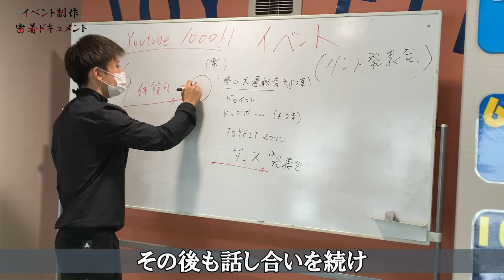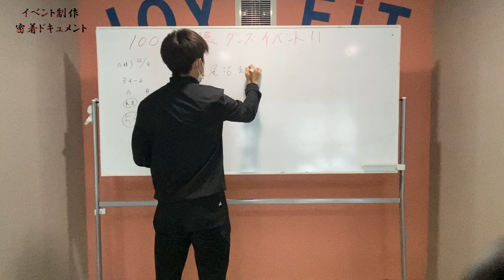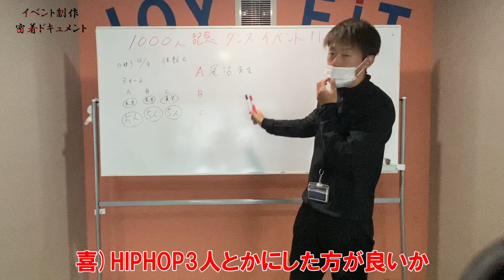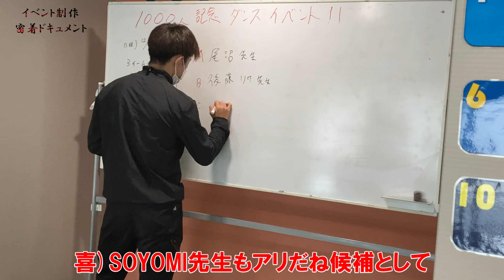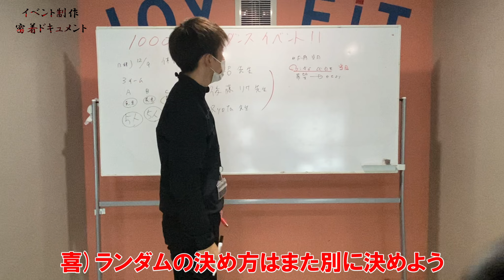【最終話】担当の先生が決定しました【密着】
皆様いつもスポーツクラブJOYFIT01をご利用頂き、そしてyoutubeチャンネルをご覧頂き、誠にありがとうございます！☺

それを祝しまして、イベントを開催することになりました！！

第一話では、スタッフ同士で沢山の意見を出し合いましたが、
なかなか決定せず、、。

前回の第二話でついにイベントの内容が決定しました！

そのイベントは…「ダンスコンテスト」

12月にはキッズスクールの子供達が発表会をしますが、大人の発表会もしてみよう！ということで開催が決まりました。

今回の最終話では、担当するダンスの先生が決まりました。

豪華なメンバーが揃い、ますます楽しみになってきましたね☺

ご入会、ご見学もお待ちしております！
随時キャンペーン実施中！！

出演　石山・清水・喜澤
編集　喜澤　隆太

JOYFIT01
住所：帯広市西19条南2丁目49
お問合せ：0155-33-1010（内線2番）
皆様のご来館をお待ちしております！